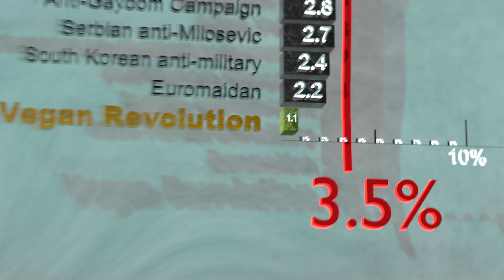Empowering Change: How to Suggest Next Steps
In Part 6 of this 6 part miniseries, you’ll learn:
🌱 How to inspire someone to GO VEGAN!
🌱 The most important steps to follow when guiding someone through a transition to veganism

Welcome to Plant Powered Persuasion: Effective Communication for Vegans! In this six part miniseries, we’ll show you the road map to a vegan future and how you can help make it a reality!

This miniseries is a collaboration between Vegan FTA and Veganography 💞
🐷Produced by Vegan FTA
🎥Written and directed by Emma Schwarz, Veganography
🎶Filmed, edited, animated, and original theme song by John Burton, Veganography

00:00 - Introduction
00:49 - The Three Reactions
02:28 - The Pathway to Veganism
03:29 - Small Steps Compound
03:50 - Provide Practical Support
04:41 - Provide Social Support
05:22 - The Roadmap to a Vegan World
06:04 - Empowering Change